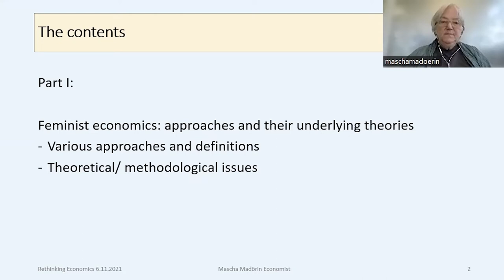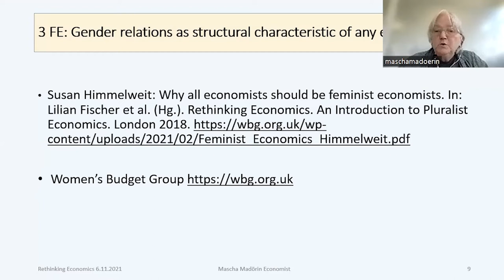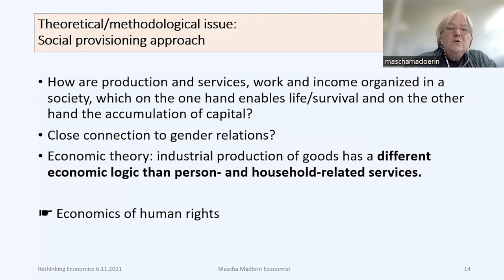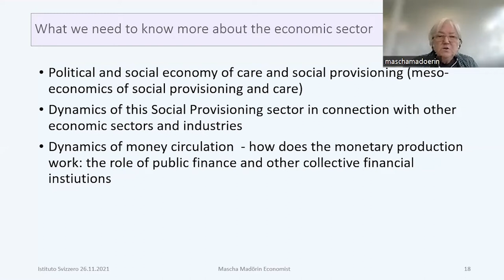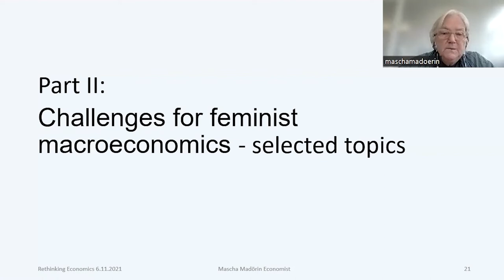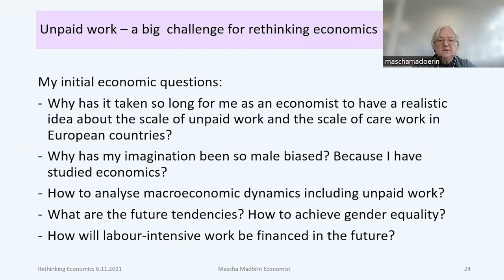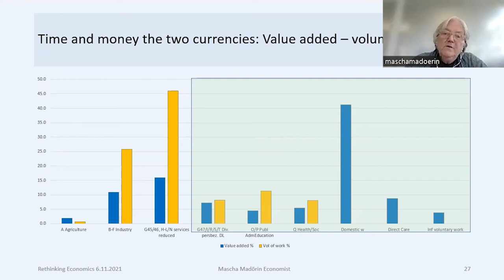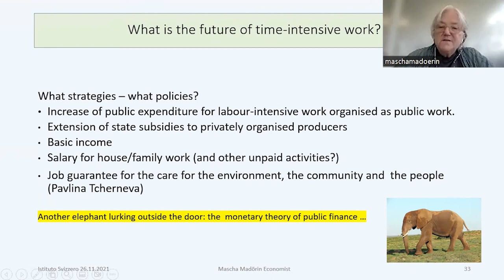Plural Economics - Challenges for Feminist Macroeconomies by Economist Mascha Madörin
In this video, lic. rer. pol. Masha Madörin dives deep into the different approaches and underlying theories of feminist economics as well as into the main challenges for feminist macroeconomics.

This video was filmed during the Summer School 2022 organized by Plurale Ökonimik Zürich with the support of the Anny Klawa-Morf Foundation.